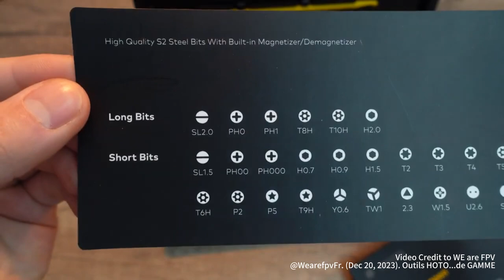Elevate Your Assembling/Fixing/Repairing Work | HOTO Precision Screwdriver Kit Pro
Experience a new level of efficiency and precision as you tackle projects with ease. Our advanced tools are designed to streamline your workflow and deliver exceptional results.

Created by @WearefpvFr